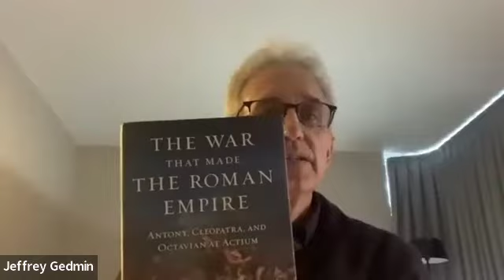Barry Strauss discusses his new book, "The War That Made the Roman"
American Purpose presents: Barry Strauss discuss his new book, The War That Made the Roman Empire: Antony, Cleopatra, and Octavian at Actium.

Barry Strauss is a classicist and a military and naval historian and consultant. He is Professor of History and Classics, Bryce and Edith M. Bowmar Professor in Humanistic Studies at Cornell University, the visiting Corliss Dean Page Fellow at the Hoover Institution, Series Editor of Princeton’s Turning Points in Ancient History, and an author of bestselling books, including nine books on ancient history.